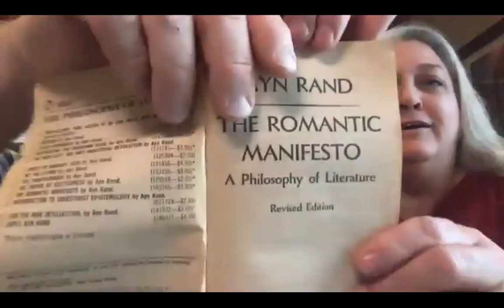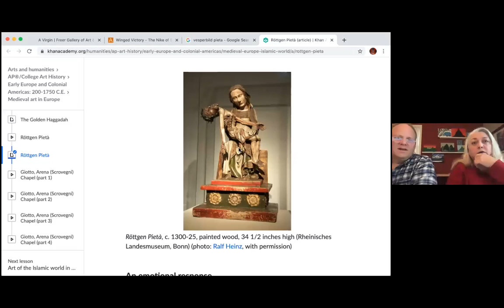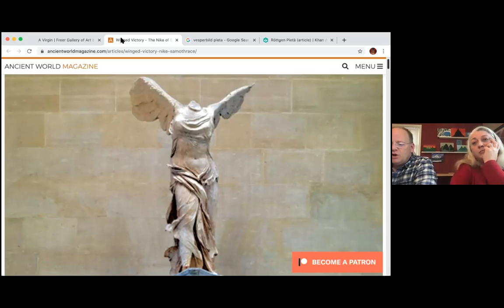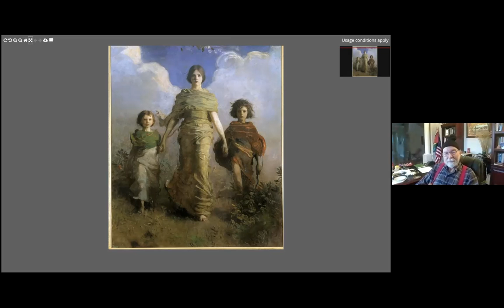Ayn Rand: Romantic Manifesto: Art & Sense of Life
Join us for our daily Zoom Meetups!

‘Man’s sense of life provides him with the integrated sum of his metaphysical abstractions; art concretizes them and allows him to perceive—to experience—their immediate reality.

It is the artist’s sense of life that controls and integrates his work, directing the innumerable choices he has to make, from the choice of subject to the subtlest details of style. It is the viewer’s or reader’s sense of life that responds to a work of art by a complex, yet automatic reaction of acceptance and approval, or rejection and condemnation.

Cognitive abstractions are formed by the criterion of: what is essential?Normative abstractions are formed by the criterion of: what is good? Esthetic abstractions are formed by the criterion of: what is important?”

We are pleased to launch a new series on the esthetics of Romanticism. We will be going through Romantic Manifesto by Ayn Rand as an introduction to the Romanticism in Art.

Panelists: Robert Tracinski, Sherri Tracinski, Maritza, Joia and many more to be announced.

This Meetup will take place on Zoom. RSVP Before the start of the Meetup to access the Zoom link.

We will be joined online by 30 to 80 members of various Meetup groups

Every Weekday at 9pm ET; On Saturdays & Sundays at 12:30pm ET & 2:30pm ET